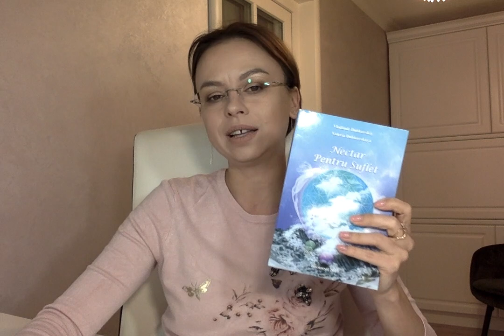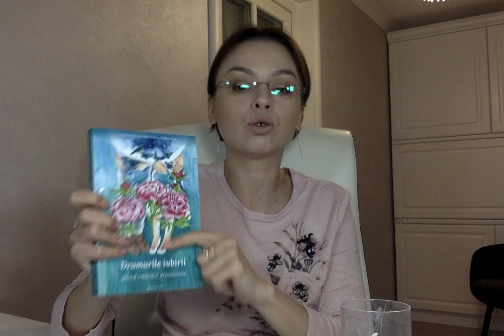Fluxul energetic firesc – seva vitala a omului. Si ce inseamna - surse compensatorii de energie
- ce este fluxul si energia vitala fireasca destinata fiecarui om
- de ce unii primesc din plin, toate tipurile de energie - prin toate formele ei de manifestare - inclusiv oportunitati, bani, relatii, sanatate, iar altii nu reusesc indiferent ce ar face ?
- de ce nu intodeauna cand le "avem pe toate" ne si simtim impliniti si fericiti?
- este Matricea Destinului? ce este programul de viata si destinul omului in general?
- care sunt usile si portile care blocheaza orice forma de energie sa curga firesc in viata noastra?

In acest webinar, ce este practic primul din seria recoNECTARea - incercam sa discutam aceste chestiuni. Partea de introducere - pentru tema pe care o numim simbolic "Matricile Destinului" sau "Matricile Sortii"